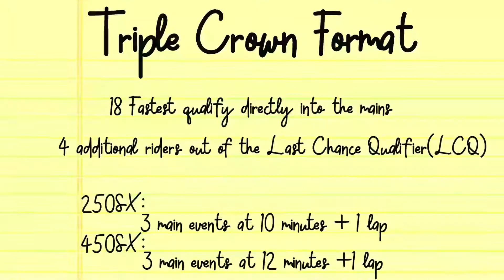Triple Crown races are back!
Triple Crown races are back for 2022! Love 'em or hate 'em, you have to admit they are exciting!